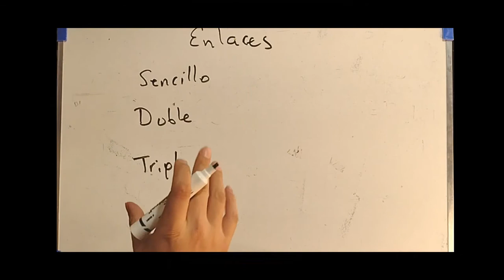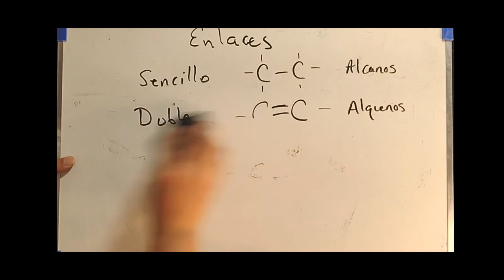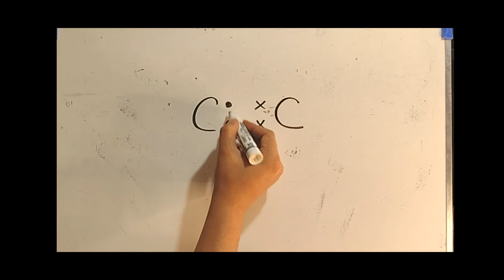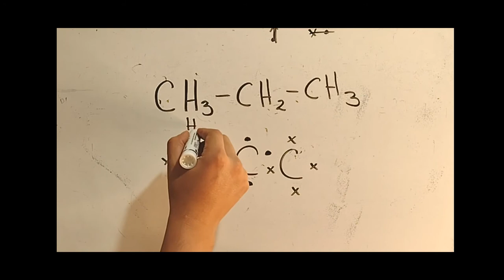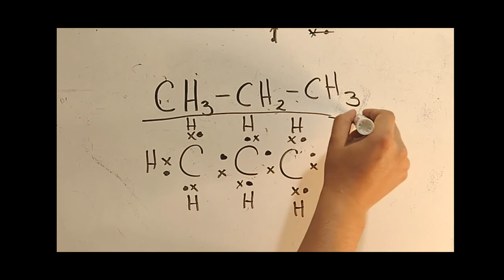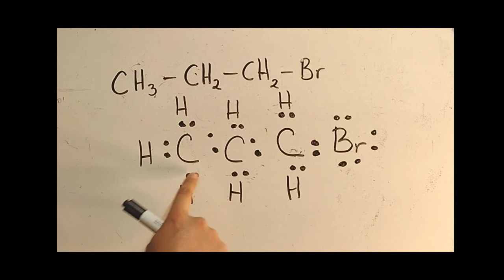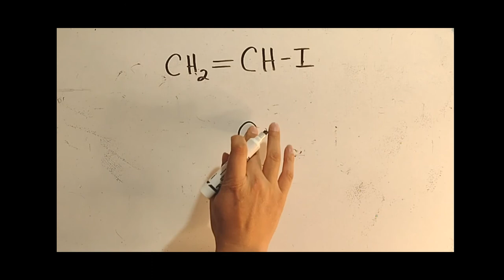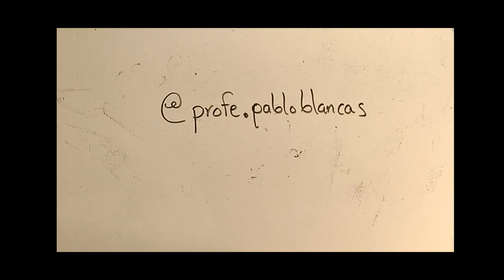Hidrocarburos y el Diagrama de Lewis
Vamos a ver cómo podemos construir el diagrama de Lewis de compuestos orgánicos. No es muy distinto que el diagrama de compuestos inorgánicos. De hecho es mucho más sencillo hacerlo con hidrocarburos.